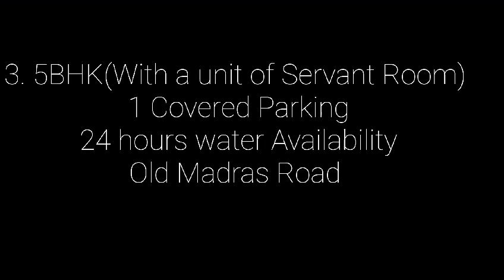(SOLD)Pashmina Waterfront | 3 BHK Flat for Sale in Battarahalli, Bangalore | ₹ 1.36 Cr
Price Breakup - ₹1.36 Cr | ₹7,61,599 Approx. Registration Charges
Booking Amount - ₹5.0 Lac
Address - Old Madras Road, Bangalore, Battarahalli, Bangalore - East, Karnataka
Furnishing - Semi-Furnished
Age of Construction - Less than 5 years
Additional Rooms - Servant Room

Description: 3BHK for sale in Pashmina Waterfront, Old Madras Rd, Sannatammanahalli, Battarahalli, Bengaluru, Karnataka 5600490. Semi-furnished flat on the 21st floor. The Flat is in Battarahalli which is a promising investment destination in Bengaluru. This might be your chance to grab the best 3 BHK property for sale in Battarahalli.

Amenities:
Club House
Jogging and Strolling Track
Outdoor Tennis Courts
Power Back Up
Swimming Pool
Lift
Security
Park
Reserved Parking
Gymnasium
Piped Gas
Rain Water Harvesting
Indoor Squash & Badminton Courts
Multipurpose Courts
Vaastu Compliant
Health club with Steam / Jacuzzi
Multipurpose Hall
CCTV Camera
Outdoor Tennis Courts
Event Space & Amphitheatre
Kids Play Pool With Water Slides
Fire Fighting Equipment

The Price is Negotiable,